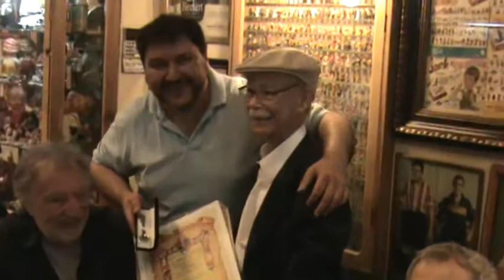Almuerzo Fín de Año con García Ferré en "La Morada" - Video 5